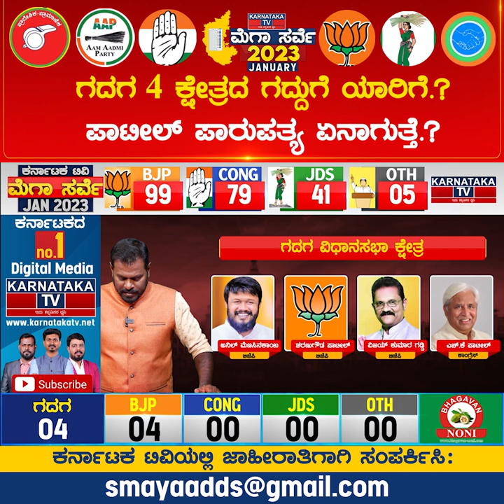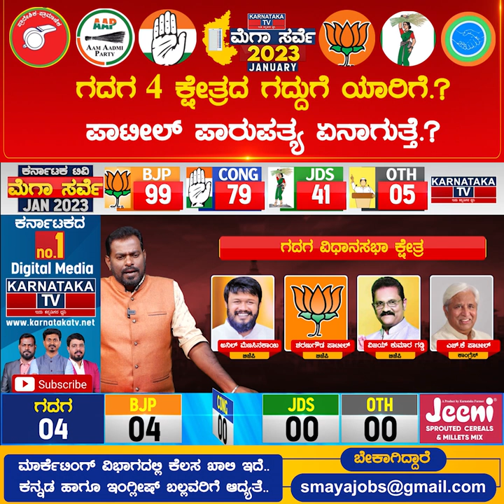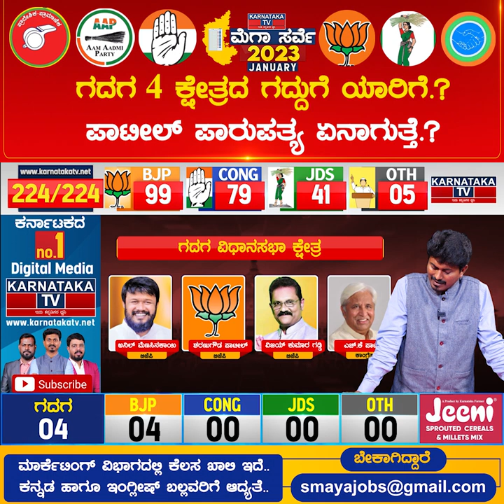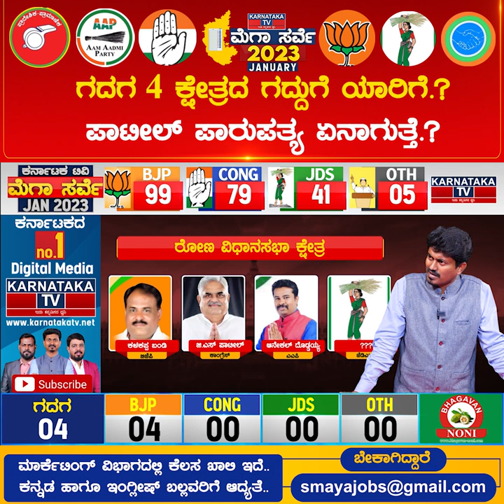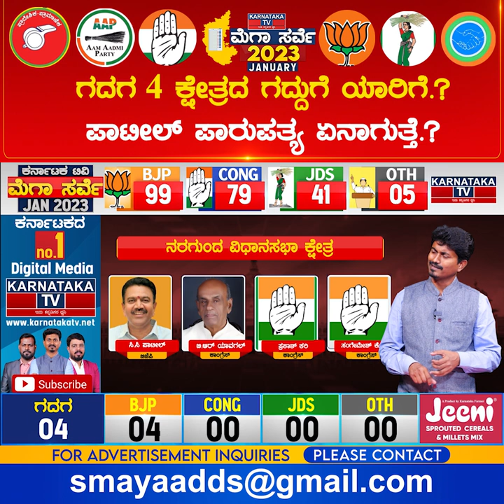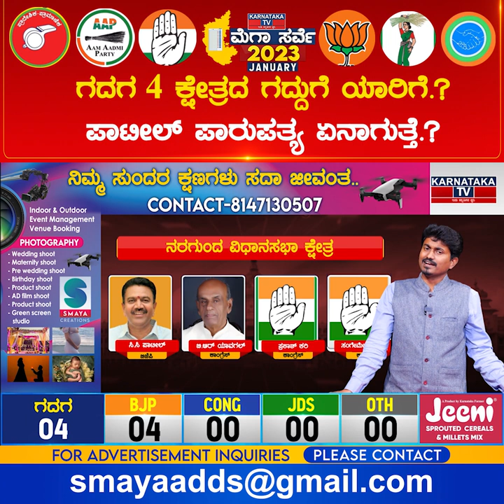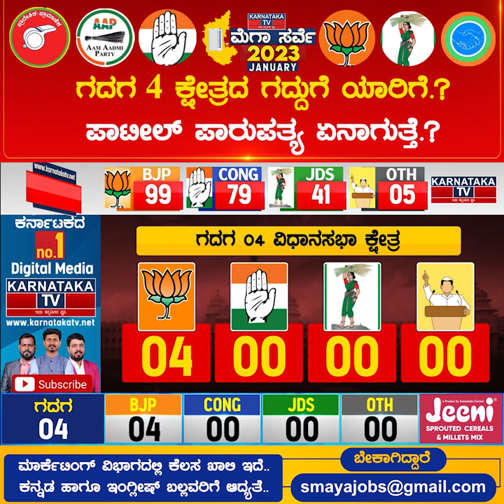ಗದಗ 4 ಕ್ಷೇತ್ರದ ಗದ್ದುಗೆ ಯಾರಿಗೆ.? Gadaga Elections Survey January 2023 | Karnataka TV News